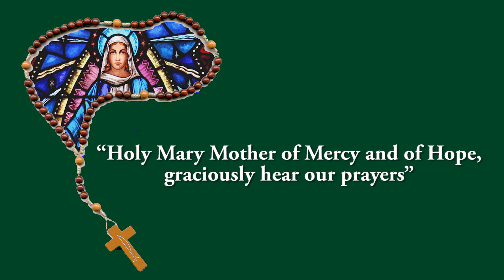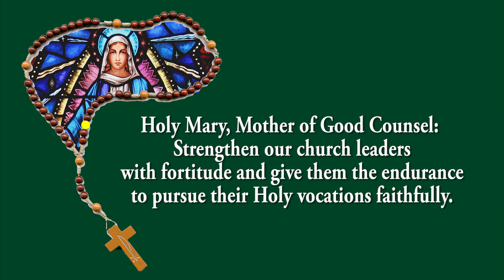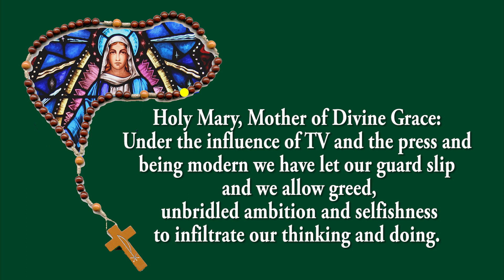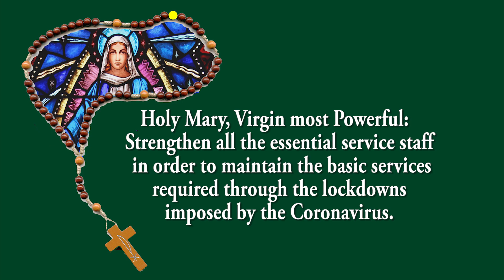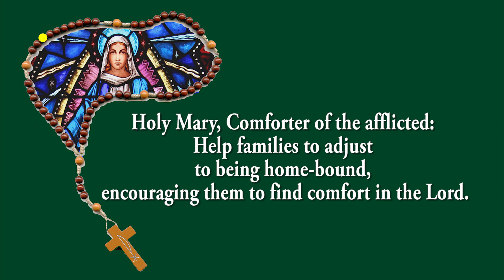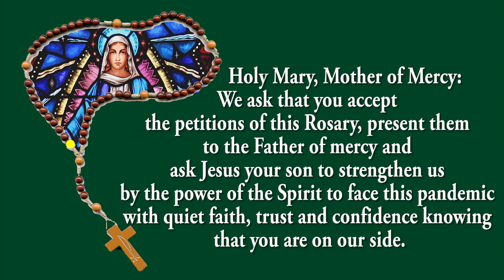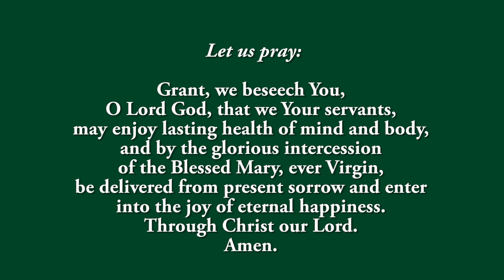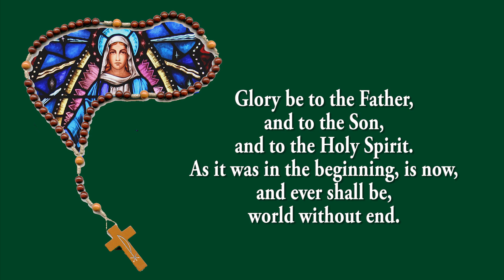🙏Coronavirus Prayer Rosary 📿 1 April 2023 🙏 Joyful Mystery